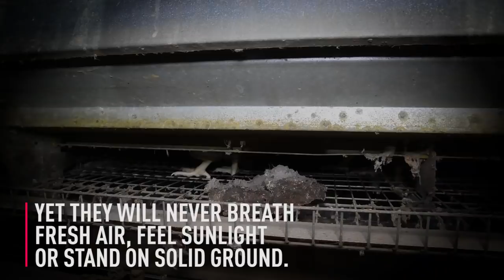Caged hens suffering for Big & Fresh eggs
Animal Equality investigators found hens suffering and dying in crowded cages on a Dorset farm producing eggs for the brand Big & Fresh which is sold in several major supermarkets.

You can help end this cruelty by leaving eggs off your plate.